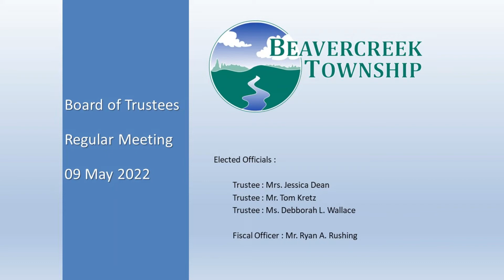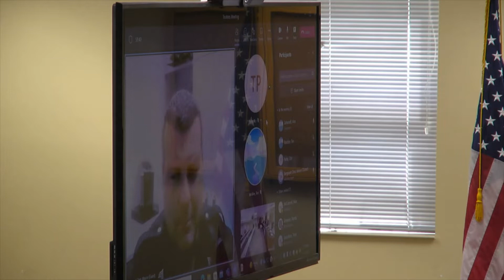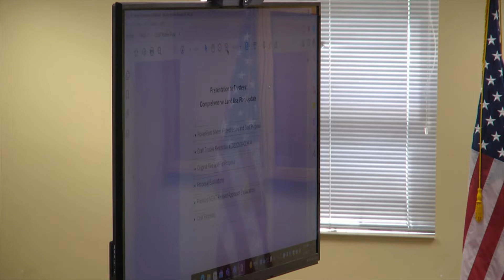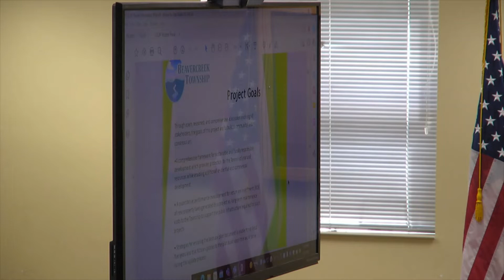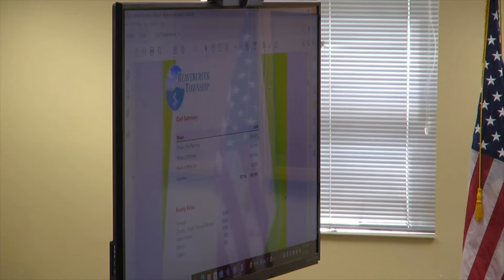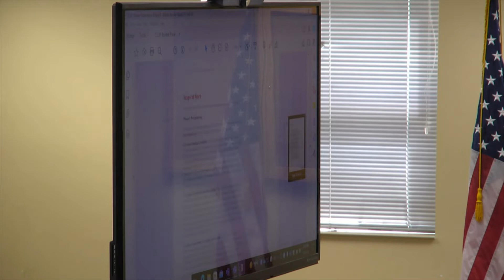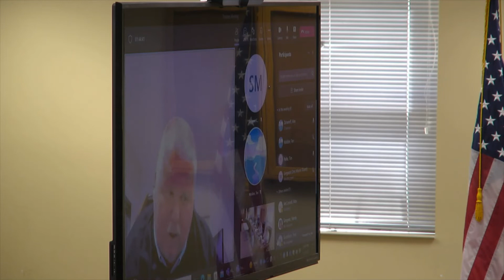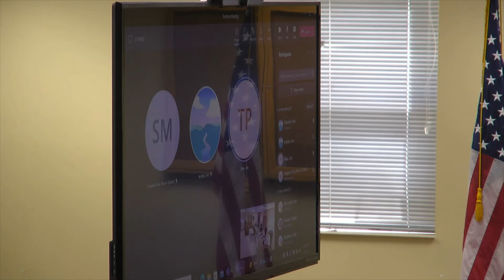Beavercreek Township – 09 May 2022